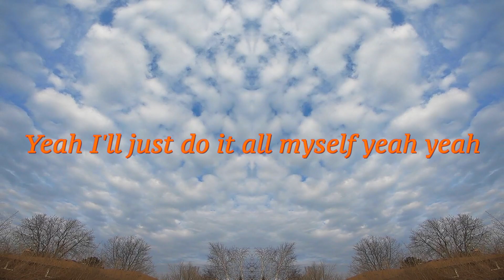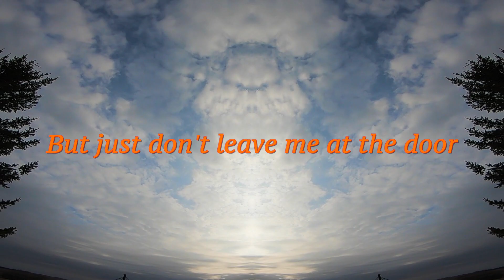T Stove - On My Mind. (Lyric Video)